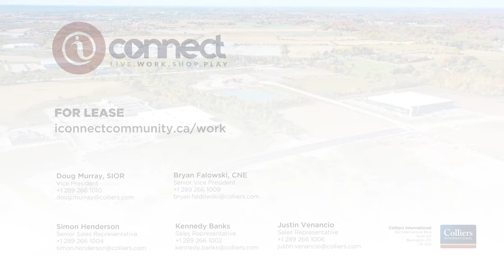iConnect Business Park - 400-600 Clappison Avenue, Waterdown - Colliers International - For Lease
Team Murray and Faldowski are thrilled to offer leasing opportunities at iConnect Business Park. Live, work, shop and play at this fully integrated, complete community.

iConnect Community offers up to 1.5 million square feet of office/employment space capable of holding approximately 3,000 employees.

Located at highways 5 & 6 in Waterdown, iConnect provides commercial tenants with a valuable competitive edge with easy access to Hamilton International Airport and Burlington Executive Airport and the QEW. By leasing or building space in iConnect Community, you are ensuring that your business is in a thriving neighbourhood, with retail shopping, public areas, and a diverse mix of residents and tenants.